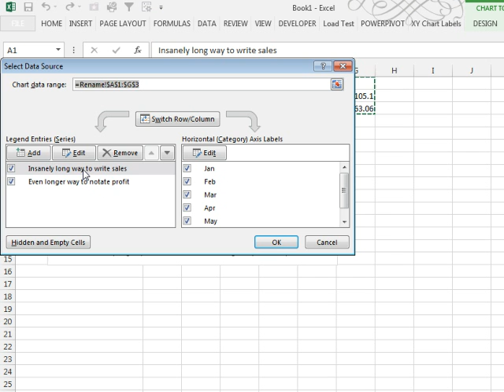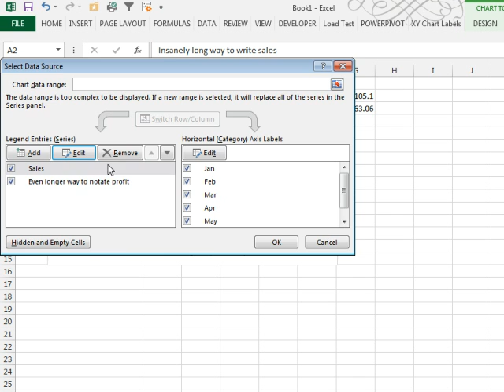Excel Chart Legend Changes: Episode 1693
Microsoft Excel Tutorial: How to Change the Legend in an Excel Chart | MrExcel Podcast.

Welcome to another episode of the MrExcel podcast. In this episode, we will be discussing how to change the legend in an Excel chart. This topic was inspired by a previous podcast, episode 1408, where I talked about moving the chart legend. Many viewers commented that they wanted to know how to actually change the legend, not just move it. So, in this episode, we will cover two scenarios where we need to change the chart legend.

The first scenario involves a clever chart where we have changed the fill of a chart series to blank, giving the appearance of floating columns. However, the legend still displays the heading of "Blank", which we want to remove. To do this, we simply select the entire legend and then select the specific legend entry we want to delete. This can be done by clicking on the legend twice. Then, we can press the delete key to remove the entry.

The second scenario is when we have data in the worksheet with an extremely long title that appears in the legend. In this case, we want to edit the legend entry without changing the data in the worksheet. To do this, we select the chart and go to the Design tab. From there, we click on "Select Data" (located on the right in Excel 2013 and on the left in Excel 2010). This will bring up the Select Data Source window where we can click on the legend entry we want to edit and then click "Edit". We can then type in the desired name for the legend entry, without the quotes or equals sign. After clicking "OK", we repeat this process for any other legend entries we want to change. This allows us to have different names in the legend than what appears in the spreadsheet.

I want to thank all the viewers who commented on episode 1408 and brought this topic to my attention. It's easy to forget that not everyone knows how to change the legend in an Excel chart. But with these simple steps, you can easily edit or remove legend entries to customize your chart.

Table of Contents:
(00:00) Chart Legend Changes
(00:22) Scenario 1: Removing Legend Entry
(00:36) Scenario 2: Editing Legend Entry
(01:15) Alternative Method for Editing Legend Entry
(02:40) Clicking Like really helps the algorithm

Referring to Podcast #1408 where Bill showed us how to moved a Chart Legend, Bill begins today's podcast by describing and demonstrating not only the Moving of a Chart Legend but the Changing of it as well. Follow along with Episode #1693 to learn where and how to make the fix in Excel 2007, Excel 2010 and Excel 2013.

Need Chart and Graph information? Use Excel 2013's radically revamped charting and graphing tools to communicate more clearly, powerfully, and quickly... so you drive your message home, and get the decisions and actions you're looking for! Charts and Graphs Excel 2013 by Bill Jelen

and for Excel knowledge spanning Excel 2007 to Excel 2010...

"Learn Excel 2007 through Excel 2010 from MrExcel". Download a new two minute video every workday to learn one of the 512 Excel Mysteries Solved! 35% More Tips than the previous edition of Bill's book!